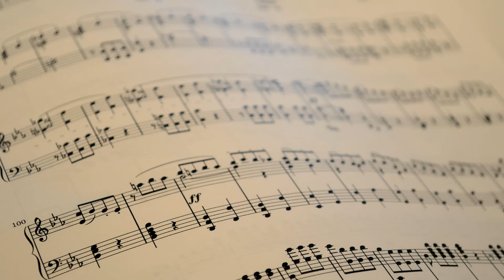A Walking Game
This music was compose and propose by Ezepar Masterair. You are free to use this music in a public video, on the sole condition of crediting the following text in the description.